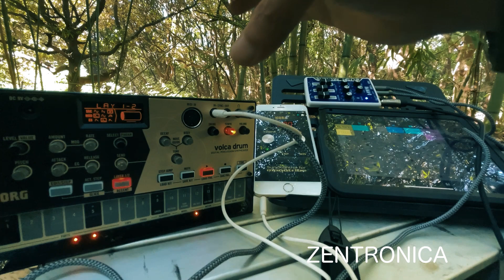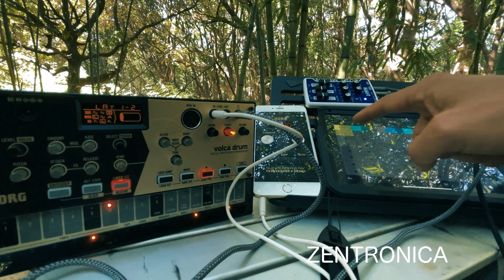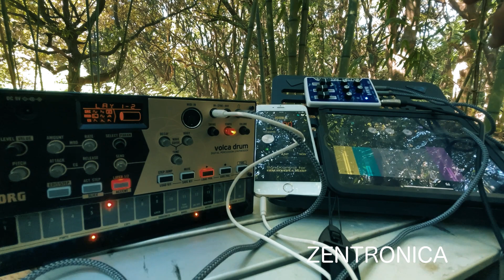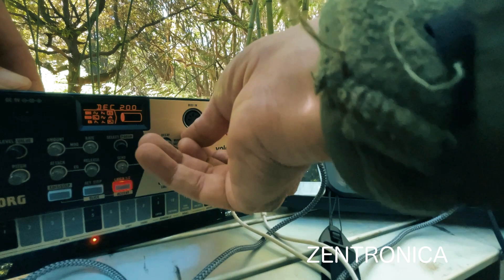【ableton note】で創造性はさらに解放される /volcadrum day7 / field recording / 尺八生演奏と尺八サンプリング / 登録者100人誠に感謝です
memo
ipadでabletonnote
korgsynckontrol でvolcadrumと同期

zoomH5でfieldrecording
虫の声
尺八

撮影
iphone

Japan
Outdoor
Tokyo zentronica